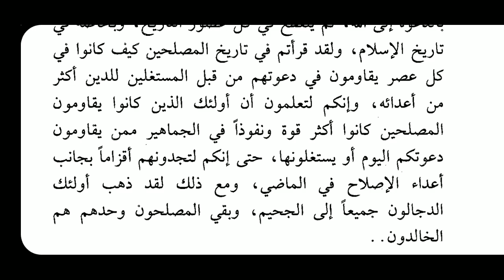Arabic language.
Asslamu Alaikum !

Hazrat!

Taqreer bayanat
Taqreer bayan
Taqreer vidio
Ilm ki fazilat aur hasil karne ka tariqa
Rasheed Rajasthani
Rasheed nadvi
Islahi bayan
Islahi bayanat
Motivational vidio
Abdur Rashid
Abdul Rashid
Rashid miftahi
Rasheed
Rashid
Tarbiyat
Darsequran
Dars e Quran
Darse hadees

Rasheed nadvi
Islahi bayan
Islahi bayanat
Motivational vidio
Abdur Rashid
Abdul Rashid
Rashid miftahi
Rasheed
Rashid
Tarbiyat
Darsequran
Dars e Quran
Darse hadees